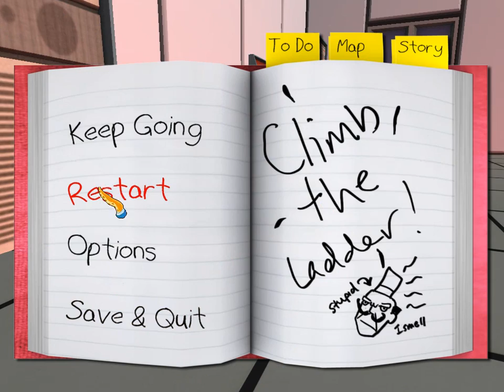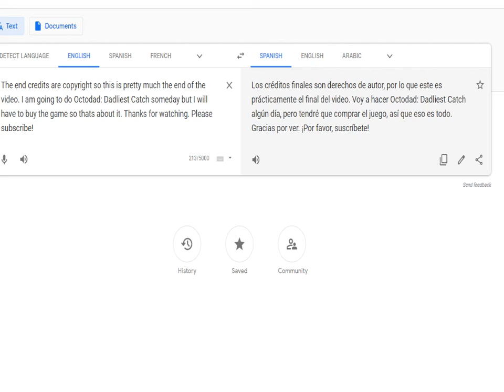Get off the Ground!!!!! Octodad